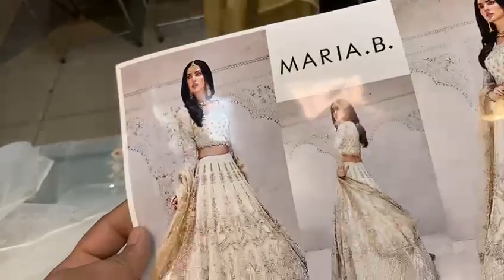Maria b BRIDAL WEAR part 2